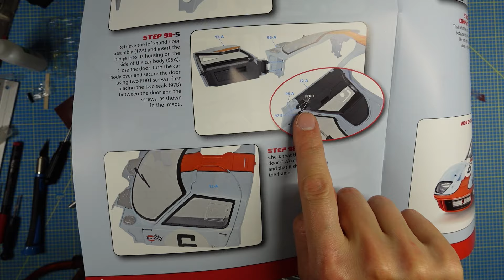Bau den Ford GT Deagostini Ausgabe 98 bis 102